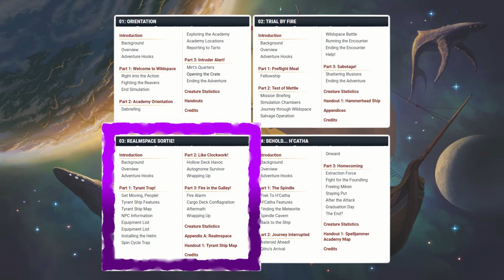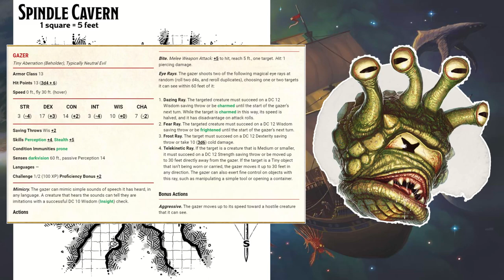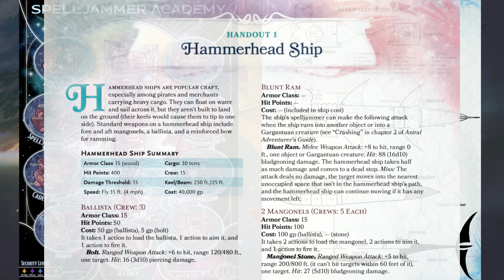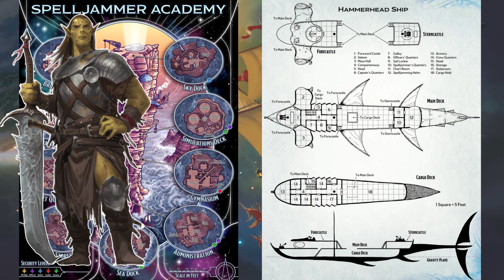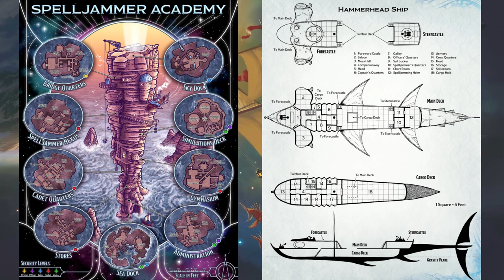Spelljammer Academy - Video Tutorial - 04: BEHOLD H'CATHA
A brief introduction to the soon to be released 5th Edition D&D book: Spelljammer: Adventures in Space.

Timestamps:
0:00 Introduction
0:26 Background
1:15 Overview
2:24 Adventure Hooks
2:50 Part 1: The Spindle
3:07 Trek To H’Catha
5:51 H’Catha Features
6:49 Finding the Meteorite
7:54 Spindle Cavern
9:00 Cavern Features
9:38 Creatures
12:48 Combat Erupts
13:05 Back to the Ship
13:54 Part 2: Journey Interrupted
14:18 Asteroid Ahead!
16:10 Qitru’s Arrival
17:55 Spoiling for a Fight
18:43 Capturing Qitru
19:28 Onward
19:55 Damselfly Ship
20:24 Part 3: Homecoming
21:21 Extraction Force
21:51 Fight for the Foundling
22:45 Creatures
23:23 Hammerhead Ship
24:14 Another Attack?
24:37 Freeing Miken
25:08 Hallway Features
26:27 Creatures
27:17 Never Fear, Wizpop Is Here!
28:10 Staying Put
28:36 Creatures
29:39 After the Attack
29:45 Strange Sigils
30:25 Miken’s Fate
30:42 Damselfly’s Escape
31:10 Graduation Day
32:01 Graduation Gifts
32:20 The End?
32:48 Character Advancement